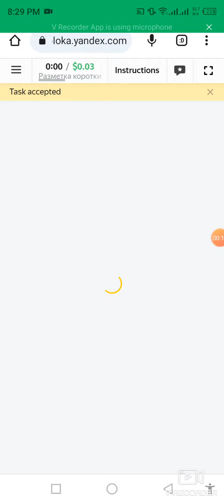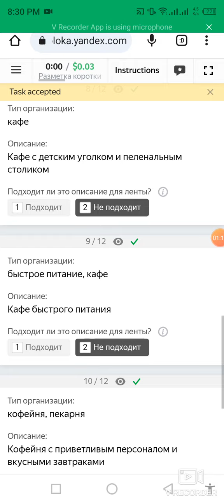Разметка коротких описаний организаций $0.03 per task